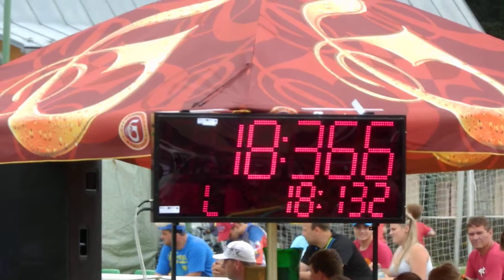SDH Ublo muži, soutěž Karolínka